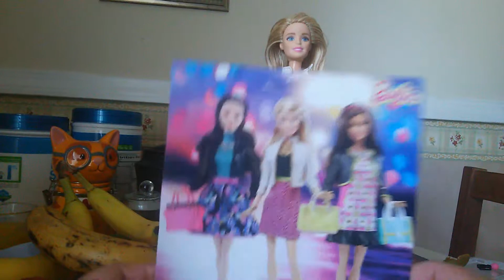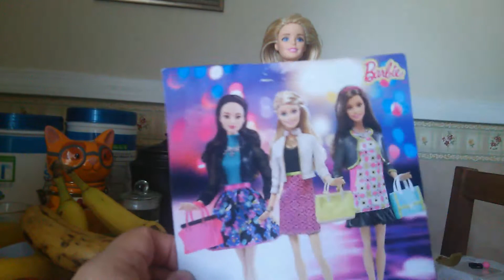Barbie Glam Night